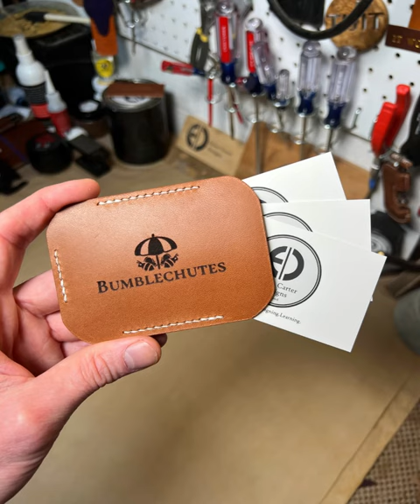Leather Pull Tab Wallet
For fun I decided to modify my pull tab wallet design for the wooden business cards, and I love how it came out. For a more traditional one, I left the corners open because I find that this design prevents the corners of the business cards from getting bent as easily. The pull tab works by being attached inside the wallet to the back piece, and then it runs underneath the cards and out the front of the wallet.  When the tab is pulled, the cards get pulled out of the wallet. When you push the cards back into the wallet, the pull tab retracts back into the wallet as well. Oh and I also made a $1 PDF template on my website for anyone interested in making one of the wallets!